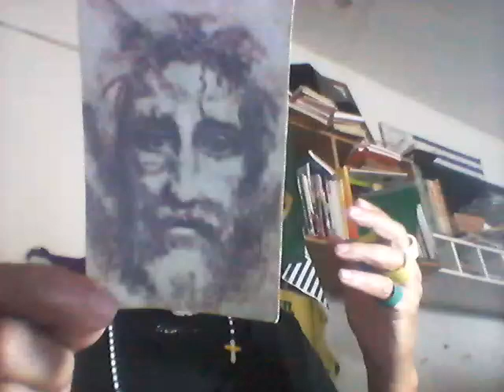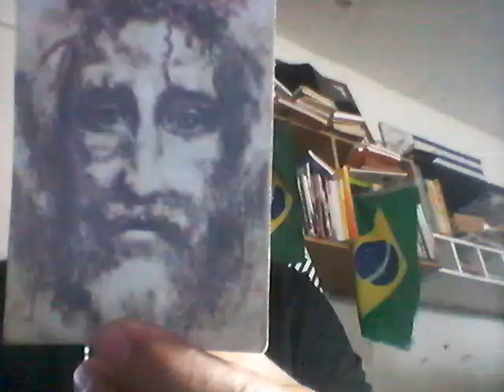LITURGIA. 7/10/24, 2ª-f.-N.Sª DO ROSÁRIO. 27ª *S.T.C. SANTOS: Justina, Paládio. POR rep.Paulo Maciel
LITURGIA. 7/10/24, 2ª-f.- N.Sª DO ROSÁRIO. 27ª *S.T.C. SANTOS: Justina, Paládio, Augusto. POR rep. Paulo Maciel
- PESQUISADO e produzido POR repórter/radialista Paulo Maciel, de Colatina/ES, NO BLOG reporterpaulomaciel.blogspot.com, CANAL DO YOUTUBE Paulo Roberto Maciel Maciel, E - @paulorobertomacielmaciel7919
- LITURGIA). 07/10/2024, SEGUNDA-FEIRA -  N.Sª DO ROSÁRIO. XXVII *SEMANA DO TEMPO COMUM. ANO: B. Cor: Branca. Rito: Prefácio de Maria - Ofício da Memória.  - 1ª Leitura: Leitura dos Atos dos Apóstolos (At 1, 12-14): "...eles perseveravam na oração em comum, junto com algumas mulheres, entre as quais Maria, mãe de Jesus...". SALMO RESPONSORIAL Sl Sl (Lc) 1, 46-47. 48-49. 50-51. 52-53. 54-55 (R: 49). R.: "- O poderoso fez por mim maravilhas, e Santo é o seu nome.". EVANGELHO DE JESUS CRISTO SEGUNDO São Lucas (Lc 1, 26-38): "... 'Alegra-te, cheia de graça, o Senhor está contigo!'... ". - FONTE: novaalianca.com.br
 - SANTOS DO DIA 07 DE OUTUBRO. (FONTE: revista.arautos.org)
- Nossa Senhora do Rosário, Esta comemoração deriva da festa de Santa Maria da Vitória, instituída por São Pio V depois da vitória dos cristãos contra os turcos na batalha de Lepanto, em 7 de outubro de 1571. DE ACORDO com o "site" da Comunidade Católica Canção Nova, ´A origem do Rosário é muito antiga, pois conta-se que os monges anacoretas (eremitas dos primeiros séculos do cristianismo) usavam pedrinhas para contar o número das orações vocais. Dessa forma, nos conventos medievais, os irmãos leigos dispensados da recitação do Saltério (pela pouca familiaridade com o latim), completavam suas práticas de piedade com a recitação de Pai-Nosso e, para a contagem. O Doutor da Igreja São Beda, chamado de “o Venerável” (séc. VII-VIII), havia sugerido a adoção de vários grãos enfiados em um barbante. O Santo Rosário foi sendo transformado com o decorrer dos anos, porém, no ano de 1214, a Santa Igreja o estabeleceu na forma e método que hoje é usado. ... Logo após, houve a batalha de Lepanto (Grécia, junto ao porto de Corinto) comandada por João da Áustria, em 7 de Outubro de 1571. O Papa Pio V procurava conter os avanços dos turcos na Europa e, antes disso, convocou os cristãos para que rezassem o rosário através da Carta Breve Consueverunt (1569). Era uma batalha extremamente importante, pois dela dependia a preservação do cristianismo e da cultura ocidental. Com a vitória adquirida, ele instituiu a festa de Nossa Senhora do Rosário no mesmo dia da batalha e reconheceu que a vitória veio por meio das orações do Rosário. Sendo este Papa da ordem dos dominicanos, por isso, seguiu a inspiração do fundador. O Pontífice instituiu a festa, inicialmente chamada de Santa Maria da Vitória. Em 1573, o Papa Gregório XIII tornou a festa mariana obrigatória para a diocese de Roma e para as Confrarias do Santo Rosário, sob o título de Santíssimo Rosário da Bem-aventurada Virgem Maria. Em 1716, o Papa Clemente XI inscreveu a festa no calendário romano, estendendo-se para toda a Igreja. A celebração ocorria em datas diferentes, conforme os costumes locais. O Papa Leão XIII inscreveu a invocação “Rainha do Sacratíssimo Rosário” na Ladainha Lauretana em 10 de dezembro de 1883. Em 1913, o Papa Pio X fixou a data da celebração da festa em 7 de outubro. Por fim, após anos de estímulo e devoção por parte dos papas e dos santos, São João Paulo II, em sua carta “Rosarium Virginis Mariae” (2002), institui o quarto mistério. Foi reconhecido como “luminoso”. Formando, então, o Rosário com quatro terços meditando os mistérios de Cristo. Assim, deu-se o formato daquilo que se conhece atualmente por Santo Rosário.`.- São Marcos de Jerusalém, Bispo (†séc. II). Primeiro bispo de origem gentia a ocupar a Sé de Jerusalém. - Santa Justina, virgem e mártir (†séc. III/IV). Executada em Pádua, Itália, durante a perseguição de Diocleciano. - Santo Augusto, presbítero e abade (†c. 560). Por sofrer de um intumescimento nas mãos e pés, sustentava-se com os joelhos e cotovelos. Curado por intercessão de São Martinho, erigiu em Bourges, França, uma comunidade de monges dedicados ininterruptamente à oração. - São Paládio, Bispo (†c. 596). Erigiu uma basílica sobre o sepulcro de Santo Eutrópio e estimulou a devoção aos santos em Saintes, França, sua sé episcopal. - Beato Martinho Cid, abade (†1152). Abandonou a cidade para viver numa gruta. Como muitos quisessem associar-se a ele, erigiu o mosteiro de Bellofonte, Espanha. - Beato João Hunot, sacerdote e mártir (†1794). Morreu estando preso, por ser sacerdote, nos porões de uma galera, em Roquefort (França). - Beato José Llosá Balaguer, mártir (†1936). Religioso dos Terciários Capuchinhos de Nossa Senhora das Dores, morto durante a Guerra Civil Espanhola nas proximidades de Valência.